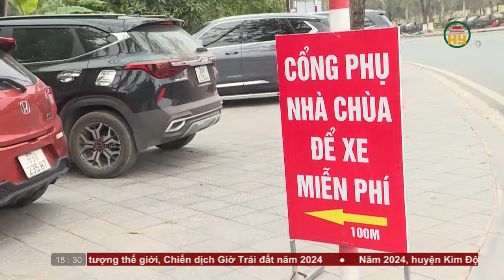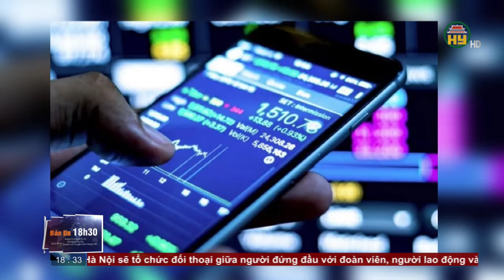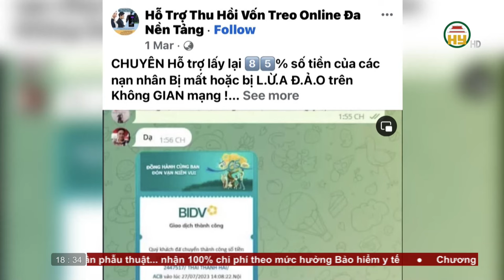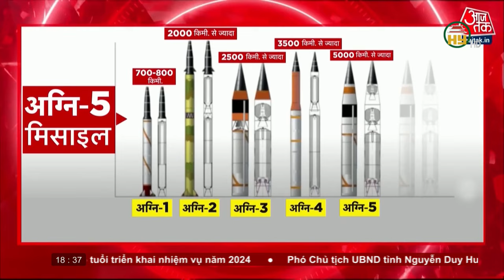Bản tin 18h30 ngày 12/03/2024